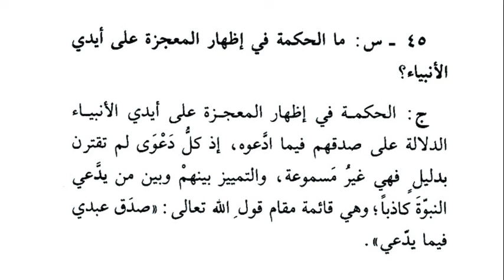الجواهر الكلام | السؤال - 41 | الهادى سلمان فارس الهدوي | محاضرة - 2